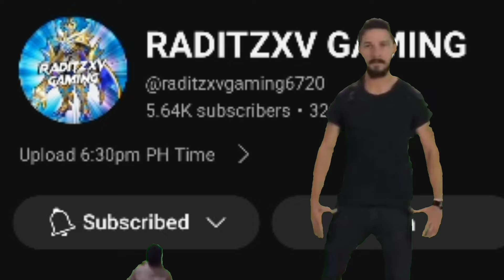NEW UPDATE‼️NERF ZHASK DAMAGE BUILD 2024!!(please try)